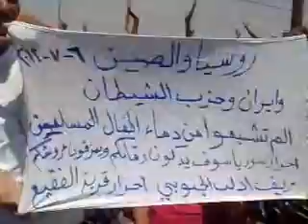ادلب:الفقيع: جمعة حرب التحرير الشعبية 6-7-2012